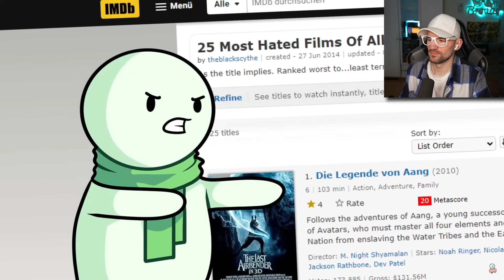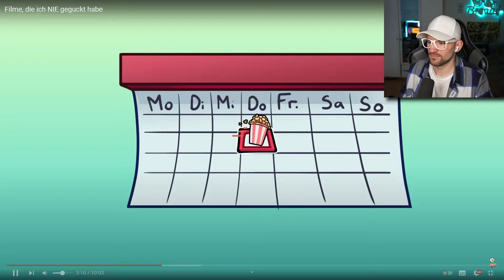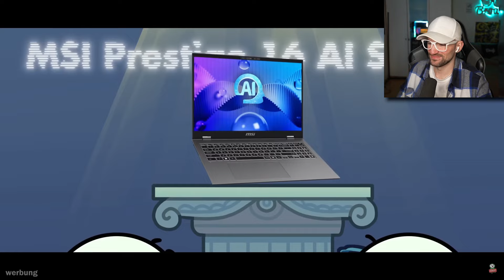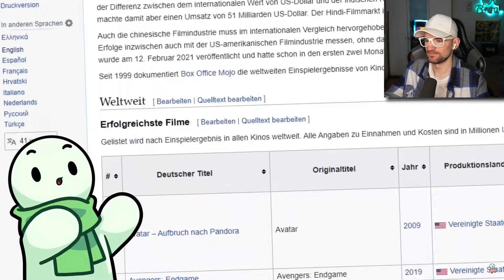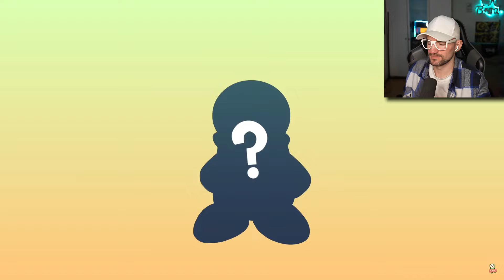Diese Filme hat ein Holzkopf NIE geguckt